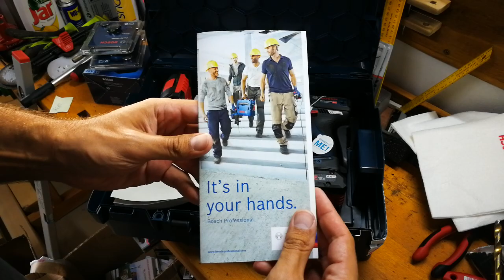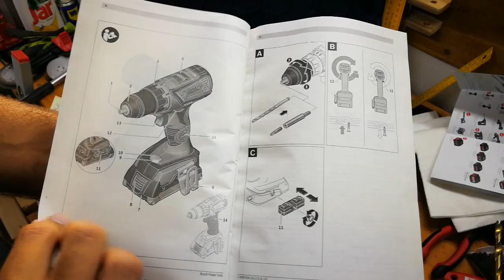Unpacking / unboxing cordless driver / drill Bosch GSR 18V-60 C 06019G1108